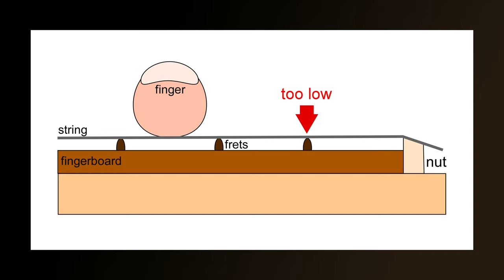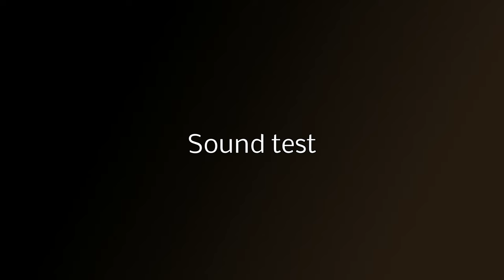How to fit a bone saddle and nut. Why fit a bone saddle and nut on an acoustic guitar?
How to fit a bone saddle and nut, and why do we use bone to replace the original saddle and nut on an acoustic guitar.

In this video I complete updates to a cheap guitar where I make a cheap guitar behave more like an expensive guitar.  During these improvements I have finished the frets, fitted a pickup and preamp and lowered the action of the guitar.  As a final step I will remove the plastic nut, saddle and pegs and replace them with bone ones.

For lots of FREE guitar lessons and a complete guitar course go to;